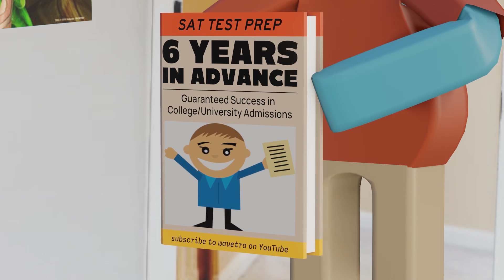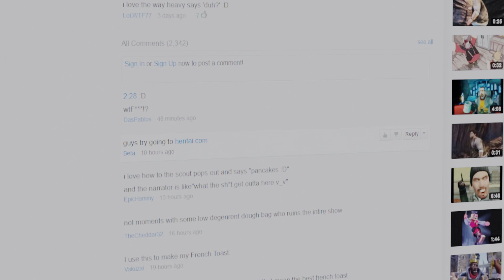2010s childhood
I'm not saying much about this one, I'm just gonna see how many of you people relate to this. Here's bits and pieces of how some people's childhoods have gone down in the roaring 2010's.

Hope you don't mind my voice being absent from this one altogether! Wanted to try using two other people's voices to see what would happen. I'll be back in the video on the next Thursday, promise!